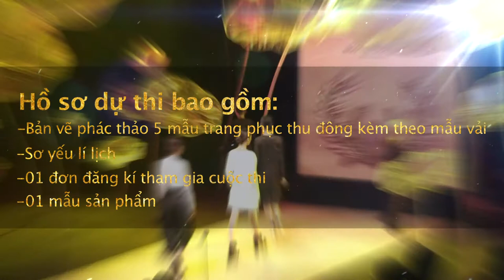Trailer Vietnam Emerging Designer